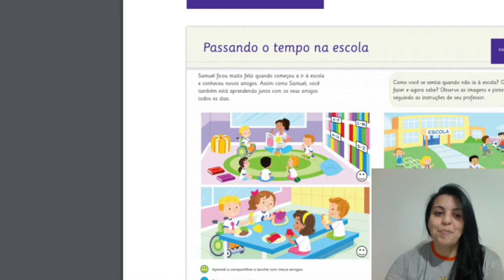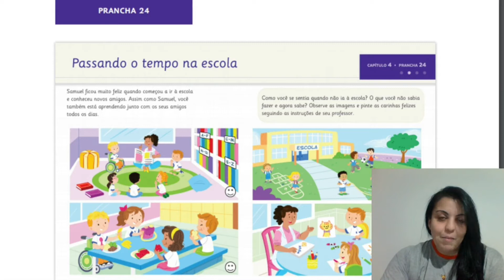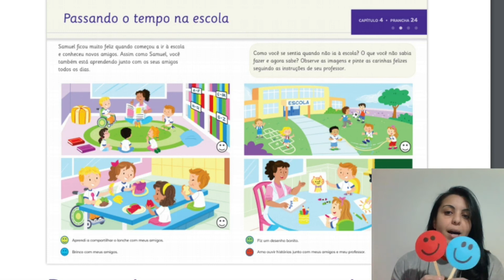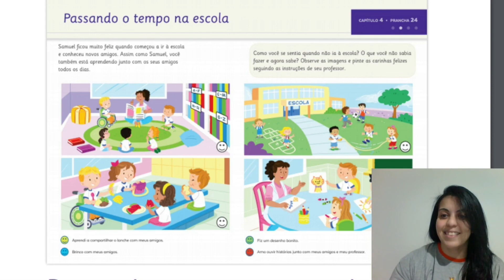15ª aula Jardim 1- 02/06 Profª Simone Araújo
Prancha 24 -página 59: PASSANDO UM TEMPO NA ESCOLA.
Que saudade de estamos juntos na escola não é  mesmo?
O que você  achou das fotos que viu ontem de como está nossa escola? Acredito que amaram não é  mesmo?
Atividade de hoje, vamos observar e pintar as carinhas com a cor que a prof°falar, tudo bem?
Capriche!